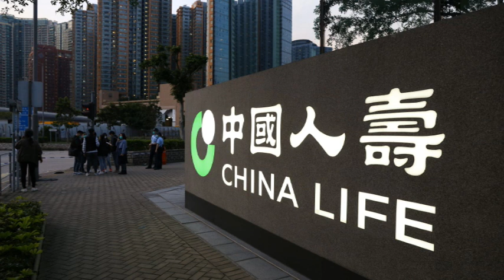沈金：港股五連挫告終，中人壽奏凱歌？ 2022 11 25